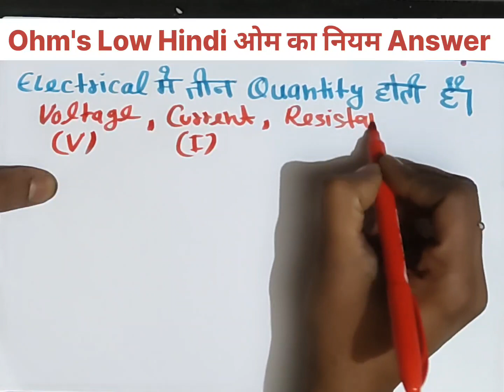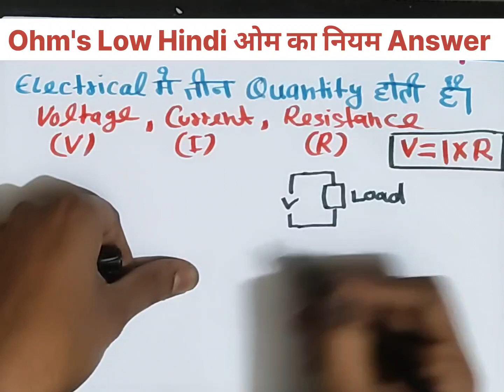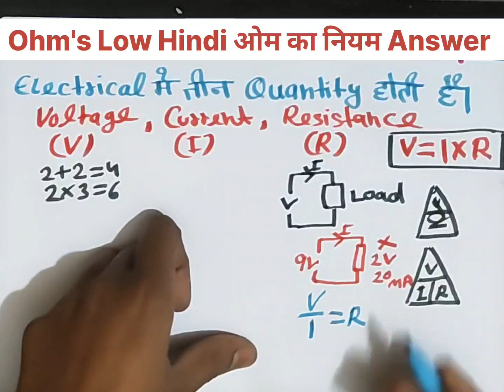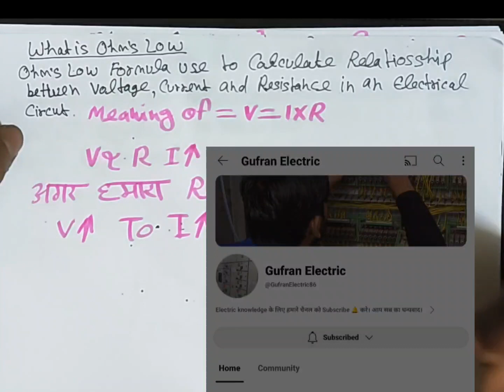What is Ohm's Law Hindi । ओम का नियम क्या । Calculation Ampier Voltage And Resistance With Ohm's Low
What is Ohm's Law। ओम का नियम समझे सरल भाषा में। Electrician Interview मे Ohm's Law ka Kya Answer दे।
What is Ohm's Law Hindi । ओम का नियम । Defrance Bettwen Ampier Voltage And Resistance With Ohm's Law

Ohm's Law kya hota hai Hindi Mai
Voltage Ampere se Resistance kaise nikalte hai
Resistance se Voltage kaise nikalte hai
Ampere se voltage kaise nikalte hai
What is Resistance
How to work Resistance